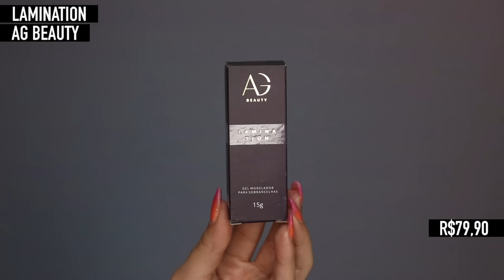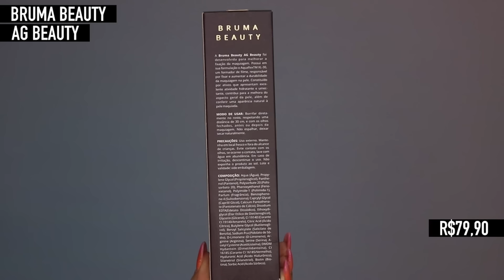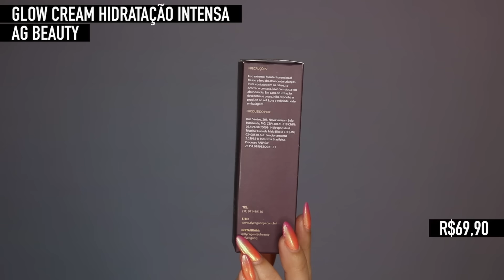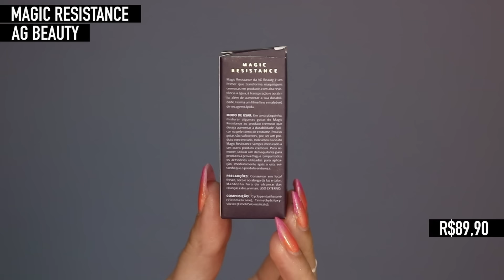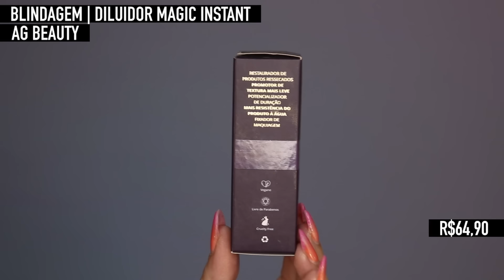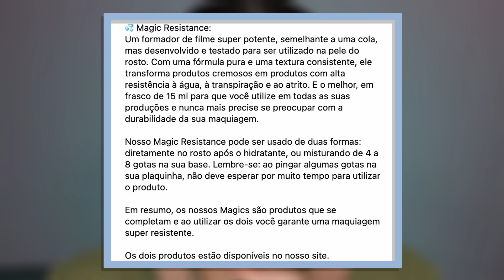AG BEAUTY DEIXA MAQUIAGEM RESISTENTE, MESMO?? | VÍCIO BLOG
Vocês me pediram bastante e agora to aqui com aquela resenhasincerona dos produtos da Alyce Gontijo, é craro!

▶️ VÍDEOS MENCIONADOS:

16:23

PRODUTOS AG BEAUTY:

Glow Cream Hidratação Intensa R$69,90
Lamination R$79,90
Kit Magic Instant + Magic Resistance R$147,06
Bruma Beauty R$79,90